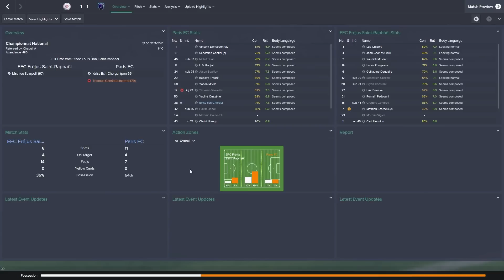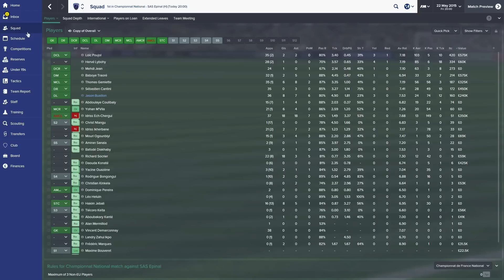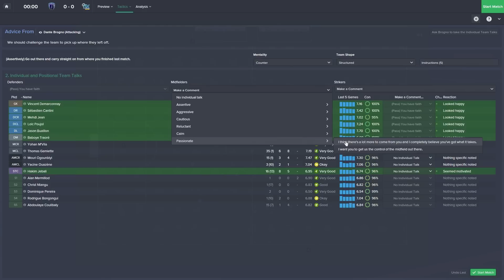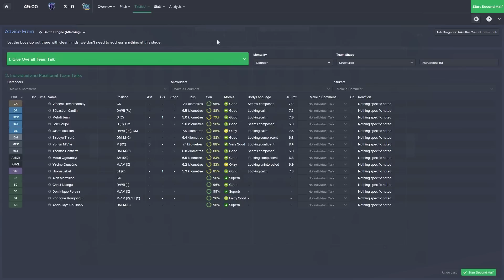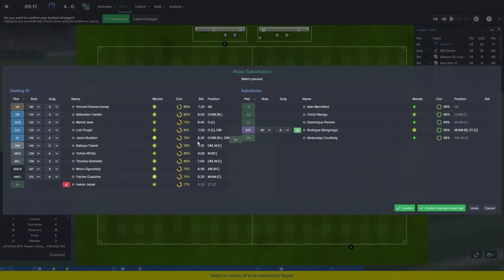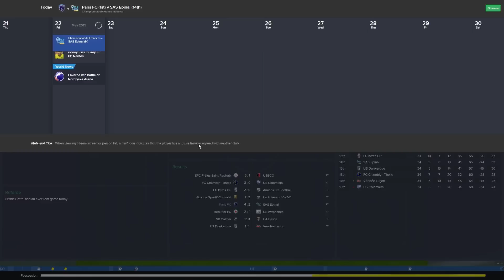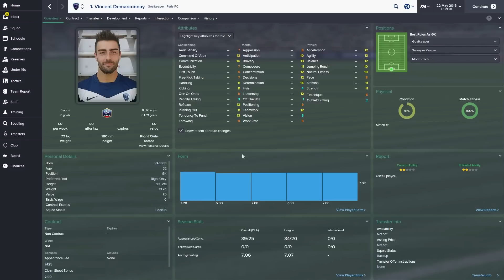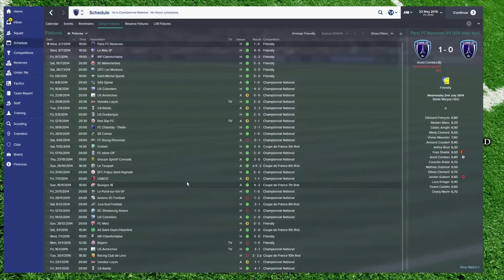From The Shadows - Ep.9 Will We Be Champions? (SAS Epinal) | Football Manager 2015